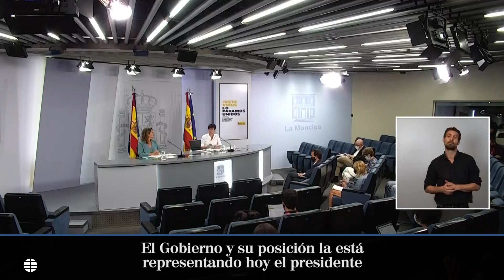Rodríguez y la campaña de Belarra contra la Corona: "Cada uno es responsable de sus declaraciones"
Justo cuando se cumple un año de la salida de Juan Carlos I de España, y coincidiendo con el encuentro entre el presidente del Gobierno, Pedro Sánchez, y Felipe VI en Mallorca, el socio minoritario del Ejecutivo ha redoblado sus ataques contra la monarquía, en esta ocasión desde dentro del propio Consejo de Ministros. La líder de Podemos y ministra de Derechos Sociales, Ione Belarra, ha tachado de "grave anomalía democrática" la situación que vive la Casa Real desde hace un año y ha considerado que la monarquía, durante este tiempo, ha encadenado "escándalos" de "corrupción e impunidad".

Más información sobre la respuesta del Gobierno a las palabras de Belarra contra la Corona